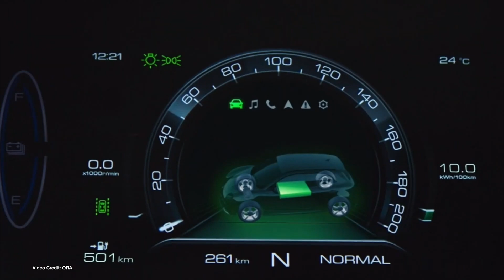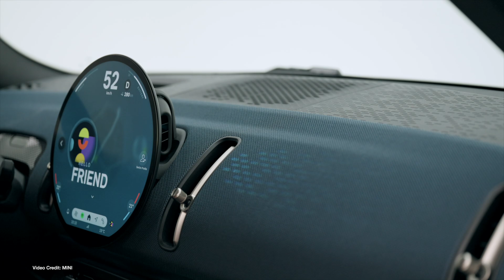EcoTEC Episode 292. UK Backpedals on EVs, Volvo Ditches Diesel, Kiwi BioGraphite!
00:00 - Start
00:16 - Welcome
00:22 UK Prime Minister Rishi Sunak pushes back ICE car sales ban, makes lots of excuses
01:15 - UAW Strike deepens, as confusion over strike purpose spreads
02:14 - Data from Recurrent shows that Tesla battery packs in colder climates have better long term health than those in warm climates
03:16 - BYD Atto 3, ORA Cat sit atop latest GreenNCAP ratings
04:17 - Hyundai Genesis and Kia both experience strong EV sales in August
05:17 - Tesla Model 3 catches fire after hitting debris on the road
06:11 - Volvo confirms the last Diesel car it makes will roll off the line early next year
07:07 - Federal investigation into Elon Musk and “Project 42” intensifies after Walter Issacson’s biography of Elon Musk is published
08:09 - MINI confirms the COuntryman Electric will debut in late 2024 as a 2025 model year car in the U.S. and Canada
09:00 - Kiwi firm CarbonScape Secures $18 million U.S. in funding to help commercialize its bio-graphite production process for EV batteries
10:17 - California Energy Commission launches $38 million fund for helping charging station installations in disinvested areas of the state
11:04 - Nissan says it won’t be making a CHAdeMO adaptor for NACS
12:01 - Thanks, and Goodbye!